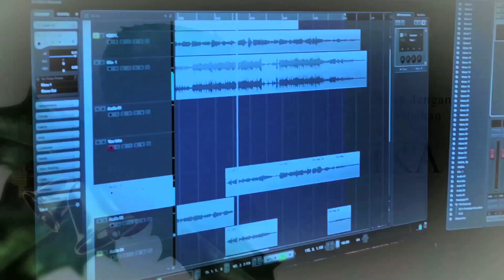NATAL TELAH TIBA_SINGLE NATAL JUDIKA TERBARU 2017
Single spesial natal persembahan Judika yang berjudul 'Natal Telah Tiba' cipt. Ilham Baso. Akan segera tersedia di Itunes,Joox,Spotify, dan semua music store.